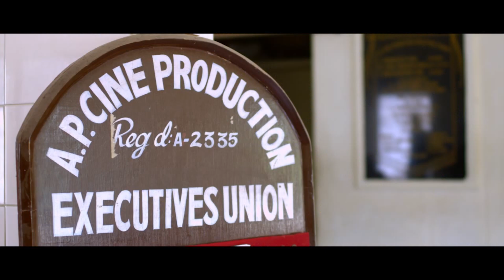Anusmriti Best Movie Scenes | Maa Cinemalu